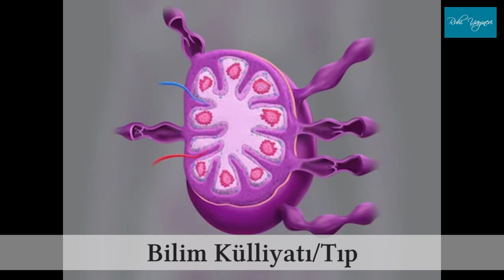Sezeryan doğum ile lenf düğümleri kesilen annenin 2 günde iyileşmesi mümkün mü?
Sezeryan doğum ile lenf düğümleri kesilen annenin, doktorların dediği gibi 2 günde iyileşmesi mümkün mü?